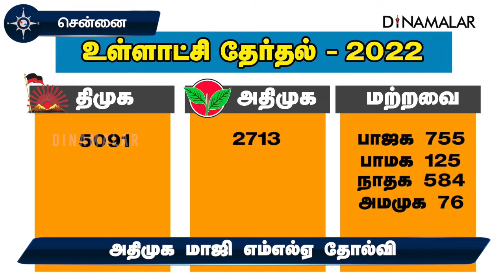அதிமுக மாஜி எம்எல்ஏ தோல்வி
சென்னை மாநகராட்சி 89வது வார்டில் போட்டியிட்ட அம்பத்தூர் தொகுதி அதிமுக முன்னாள் எம்எல்ஏ அலெக்சாண்டர் தோல்வி அடைந்தார்.
அந்த வார்டில் திமுக வேட்பாளர் சேகர் 2378 வாக்குகள் வித்தியாசத்தில் வெற்றி பெற்றார்.